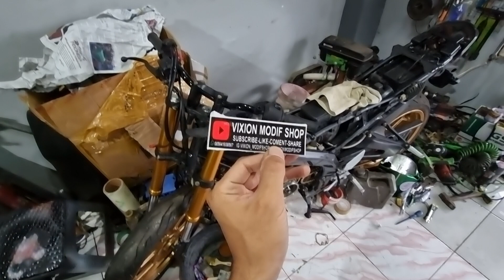vixion modif ABG 2022 part 2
vixion modif ABG
smua part yg terpasang bisa di order di vixion modifshop

Bisa kirim luar kota luar pulau luar negri World wide shiping ..
Alamt toko
daus / vixion modifshop
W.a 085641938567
Jl lingkar terminal sukorejo kota kendal jawa tengah  51363